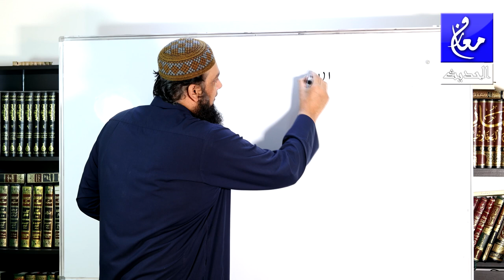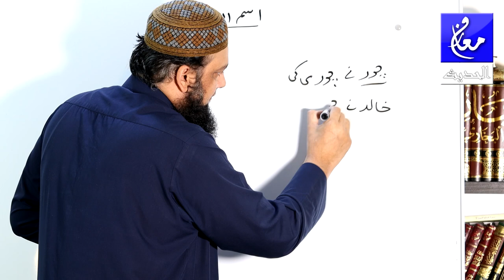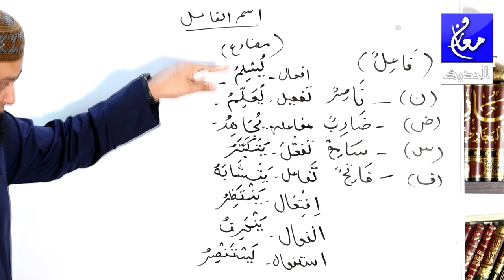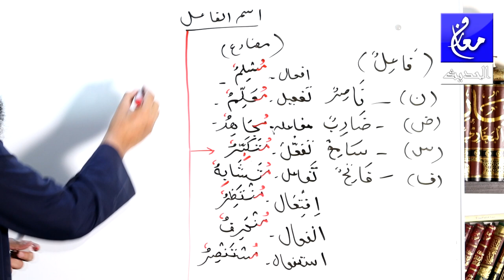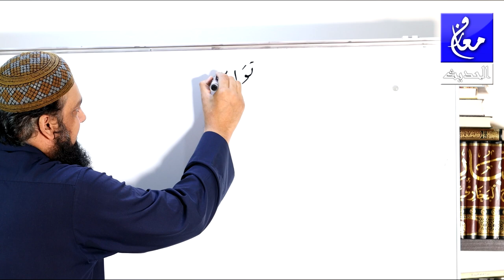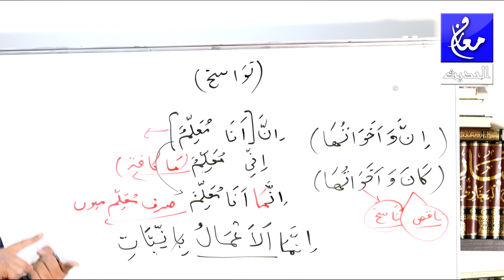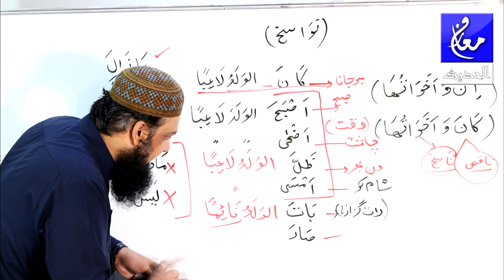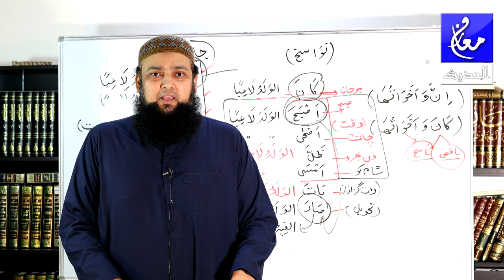Lecture 60 Basic Arabic hasar Ma kafah Nawasikh Kan wa Akhwat حصر ما کافۃ نواسخ کان و اخواتھا